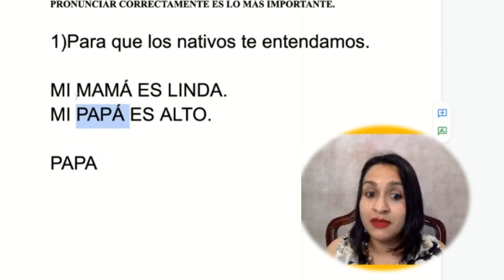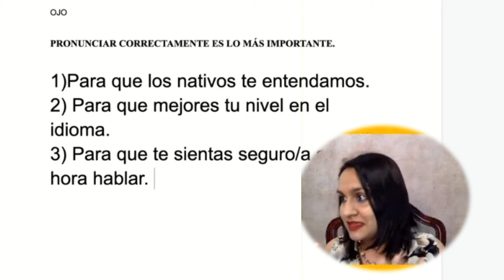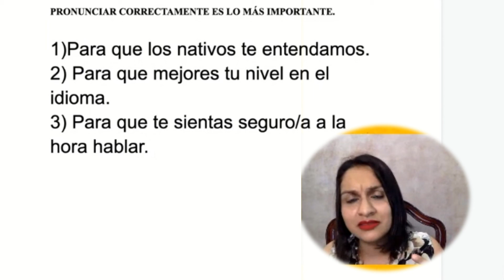Dica de Espanhol: Lento na Hora de Falar?